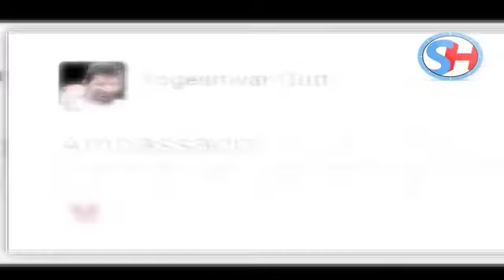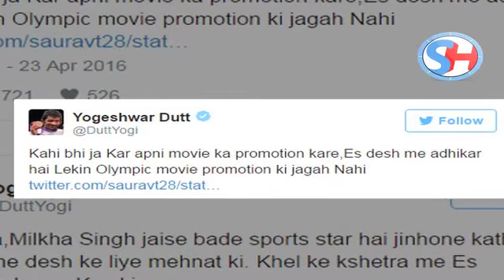Salman Khan के Fans पर भड़के wrestler Yogeshwar, कहा- देश में कुत्तों को भौंकने का हक है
Yogeshwar Dutt, who suffered a first-round exit in 65kg men’s freestyle wrestling against Mongolia’s Ganzorigiin Mandakhnaran at Rio Olympics, was trolled by Salman Khan Fans on Twitter. As soon as Salman was appointed India’s goodwill ambassador at Rio Olympics, Yogeshwar was the first to question actor’s credentials for the job. Yogeshwar had said that many legends like Milkha Singh and PT Usha are still alive for the job and Salman’s appointment was not required. Venting out his anger on social media, he had said that Olympics are not a stage for movie promotion.